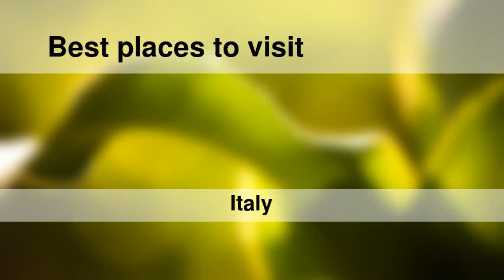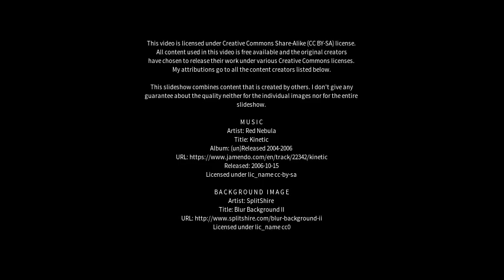Best places to visit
Best places to visit - Pianoro (Italy) Best places to visit - Slideshows from all over the world - City trips, nature pictures, etc.